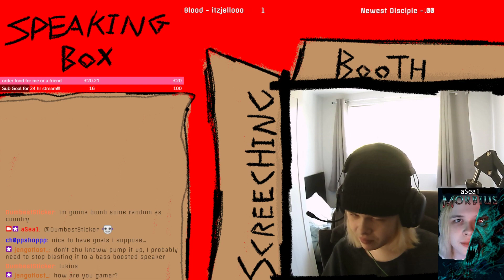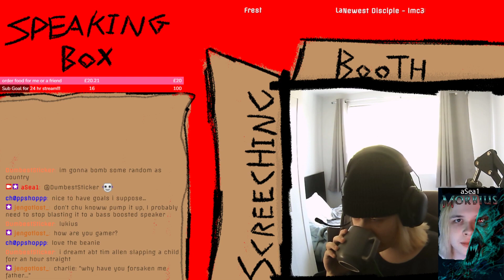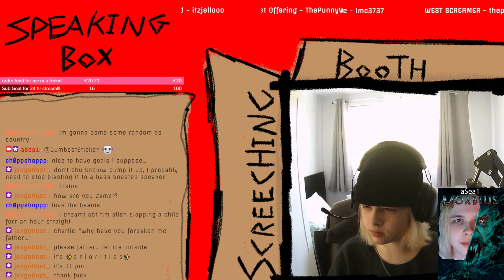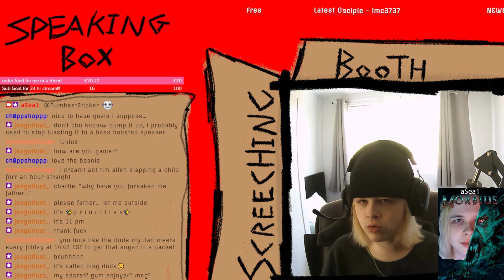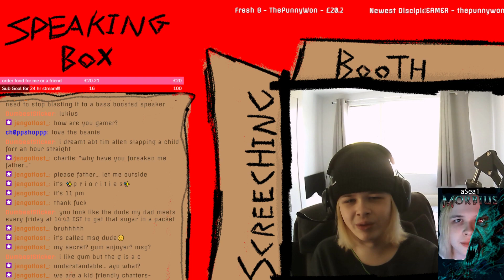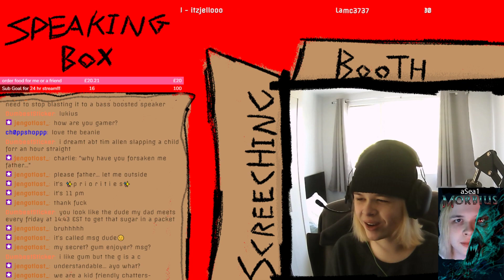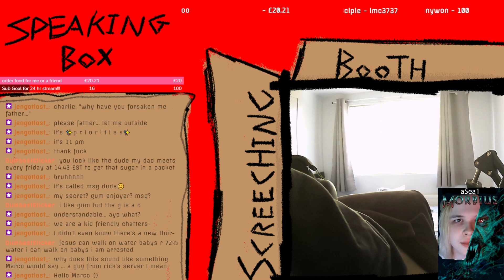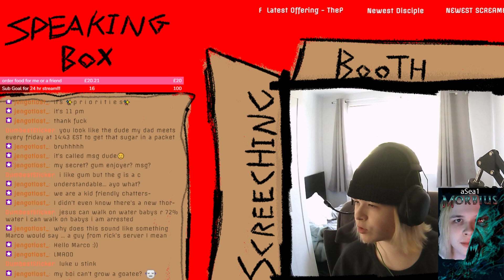Still searching for a SLEDGEHAMMER!!!! - Zomboid Modded Multiplayer